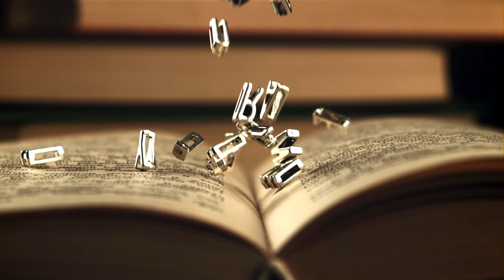EL CUENTO MÁS CORTO DEL MUNDO 🦖🌎 | cuentos infantiles | EL DINOSAURIO | Ejercicio de imaginación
El cuento más corto del mundo, y de la literatura, fue escrito por Augusto Monterroso, y está titulado como "El dinosaurio" . Es un cuento verdaderamente breve, y aún así nos deja volar la imaginación.  Si hubiera una historia detrás, ¿Tú qué imaginas?